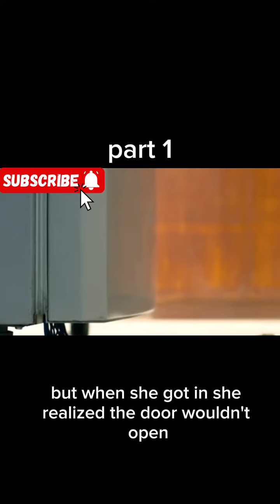little girl locked herself in a refrigerator